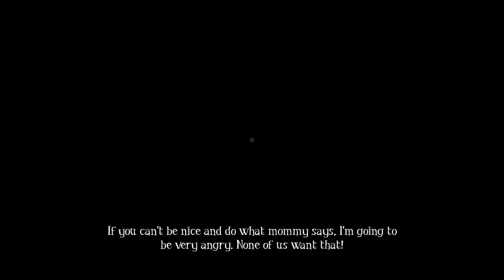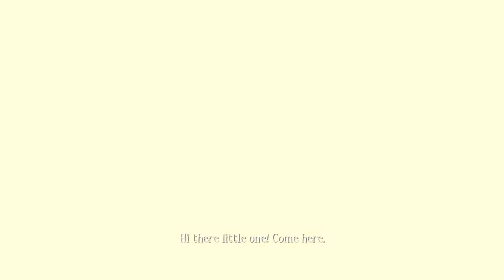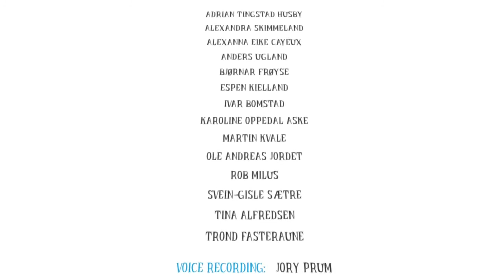Among the Sleep - Let's Play [# Finale] - Dov'è Mamma?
Among the Sleep è un gioco indie horror del 2015 prodotto da Krillbite Studios. Nella storia si impersona un bimbo che ha appena compiuto due anni e riceve come regalo il pupazzo Teddy. Quella notte, però, accadono strani avvenimenti!...